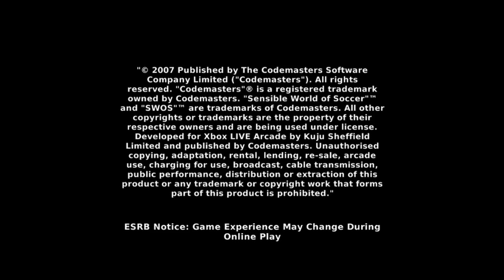Swos 96/97 (Xbox 360 Version) - Diy Competition Longplay (As Vitoria)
Been fancying doing a longplay of the eye-candy Xbox 360 version for a while...

To know more about the best soccer video game of all time, please check these out:
(written by James)